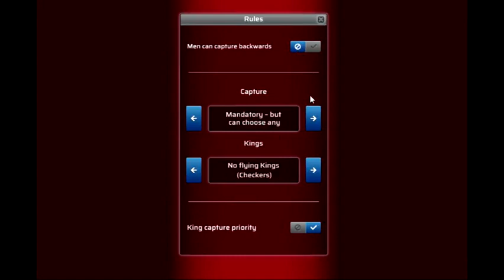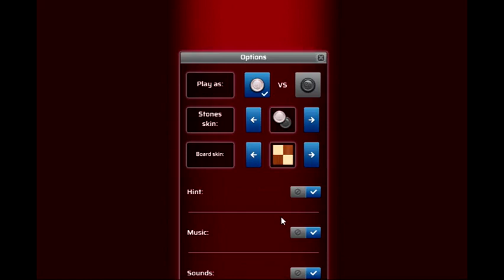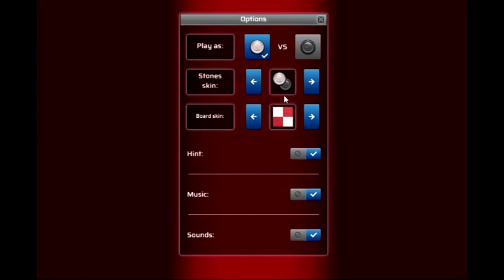Let's Play Viral and Trending Game Checkers Enjoy